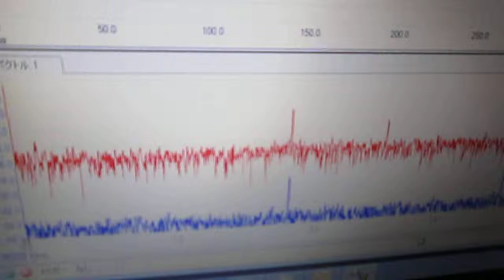超音波発振制御プローブの製作技術 Ultrasonic probe